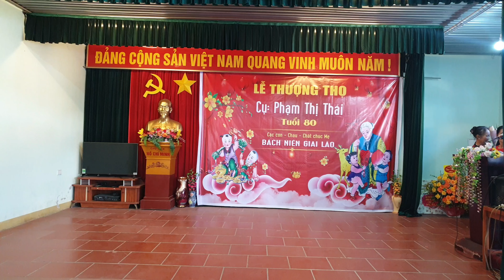tiết mục : múa bài ca phụ nữ , CLB dưỡng sinh tân thịnh chúc mừng thượng thọ cụ 80 tuổi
Kênh Tổng Hợp giải trí giao lưu văn hóa , nghệ thuật , dưỡng sinh , khiêu vũ , Ca Hát , Đời  Thường của người Thành Phố Phổ Yên ,  Thái Nguyên. Like ủng hộ Cho mình nhé
Xin Chân Thành Cảm Ơn Các Bạn Nhiều Nhé 😘